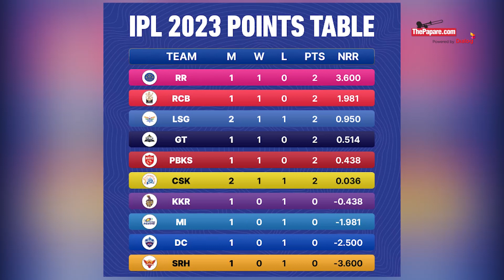2023 IPL ஆரம்ப போட்டிகளில் கெத்து காட்டிய வீரர்கள்; ஓர் பார்வை! IPL Roundup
இந்தியன் பிரீமியர் லீக் (IPL) தொடரின் 16ஆவது அத்தியாயம் கடந்த 31ஆம் திகதி ஆரம்பமாகியது. இந்த நிலையில், இம்முறை IPL தொடரின் முதல் 6 போட்டிகளின் முடிவுகள் மற்றும் நிகழ்த்தப்பட்ட சாதனைகளின் தொகுப்பை இந்தக் காணொளியில் பார்க்கலாம்.